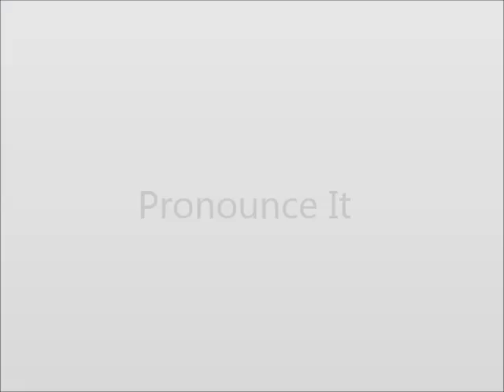How to Pronounce Peaceably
This video shows you how to say Peaceably.